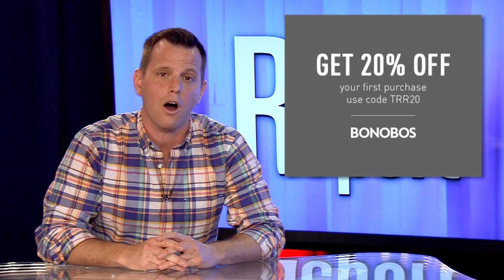Would You Stay At a Whole Foods Resort?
Dave and the panel discuss the plans for a Whole Foods Resort and the culture of healthy eating.

Whole Foods is planning to open a resort in Austin, TX that would serve as a place where people would go for a day, a weekend, or a week for healthy lifestyle education.

How important is food culture to you? Is this something that you would spend your time and money on?

What does it say about our society that we are relying on our grocery stores for our education?

Guests:
Whitney Mixter: @WhitneyMixterLA
Brian Nolan: @HeyImBrianNolan
David Begnaud: @DavidBegnaud